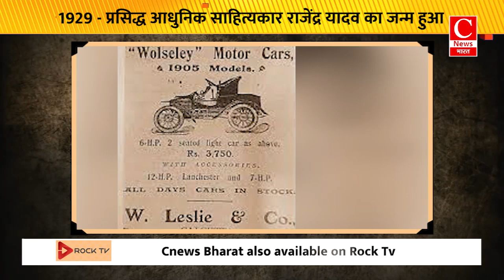अलीगढ़ के खैर में आज होगी मुख्यमंत्री योगी आदित्यनाथ की जनसभा ||Cnews Bharat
मुख्यमंत्री योगी आदित्यनाथ की आज यानि 28 अगस्त को कस्बा खैर के गुरुकुल पब्लिक स्कूल के मैदान पर जनसभा होगी. बता दें की सीएम यहां पर अलीगढ़ जिले की 675 करोड़ की 304 परियोजनाओं का लोकापर्ण व शिलान्यास करने के साथ ही रोजगार मेले में पांच हजार युवाओं को रोजगार देंगे.